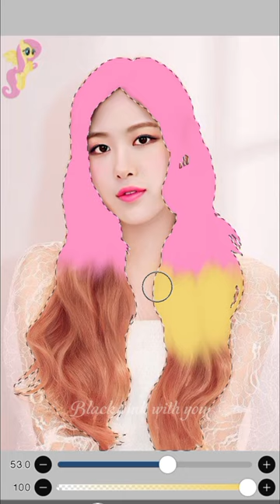My Little Pony Fluttershy🩷💛 Hair On Rose